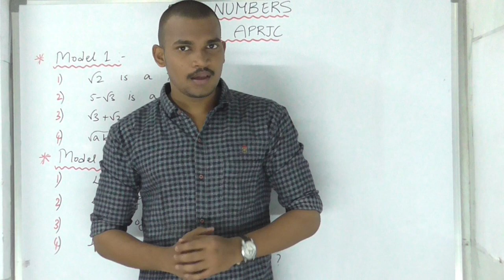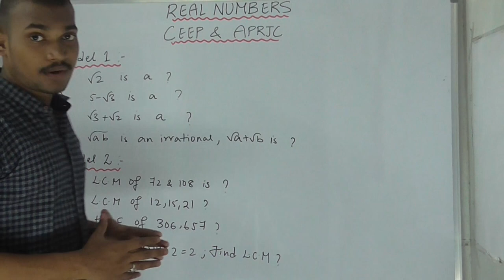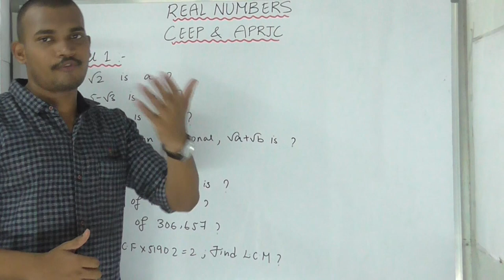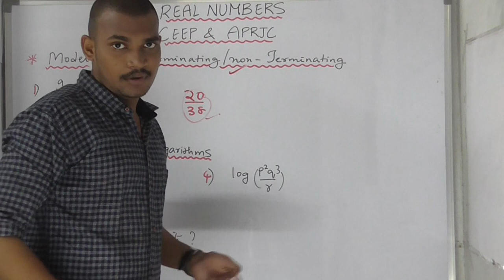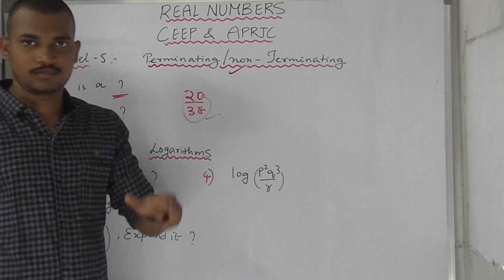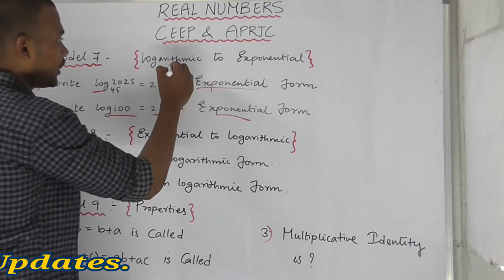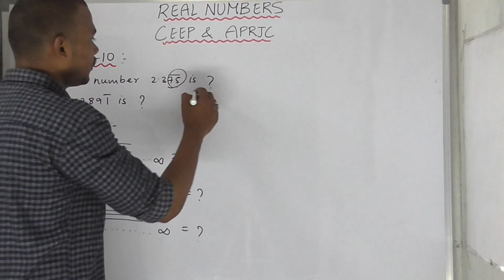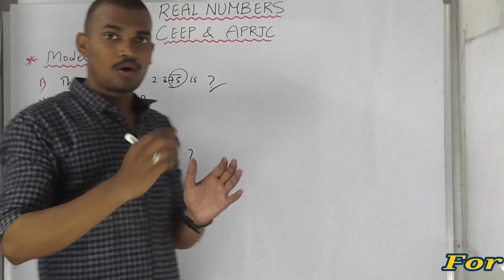Real Numbers -Top 10 Best (Bits) Models For Polytechnic & APRJC .